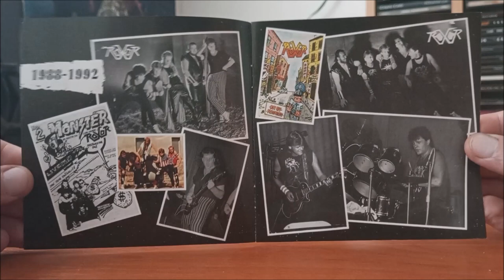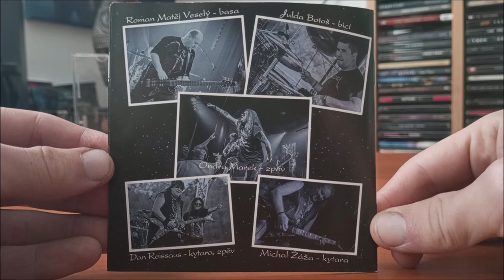CD / Roxor – Než skončí show / 2018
Výběrové album Československé kapely Roxor v podání : Roman Matěj Veselý, Julda Botoš, Michal Žáža, Dan Reissaus, Ondra Marek